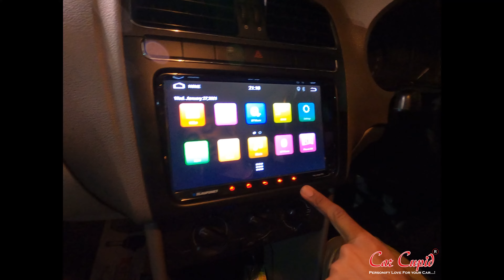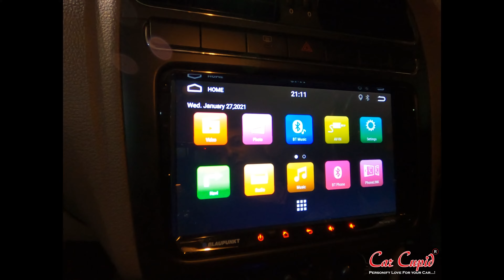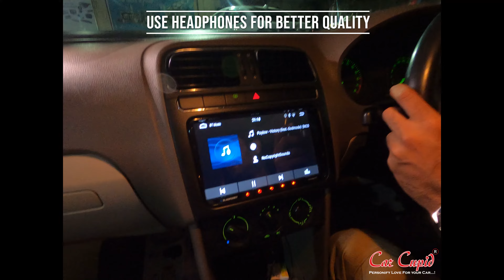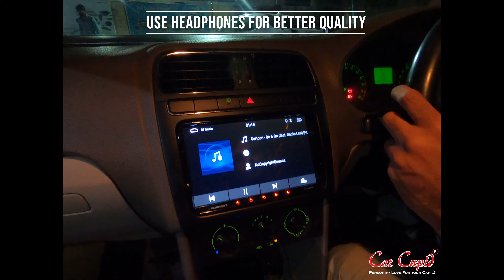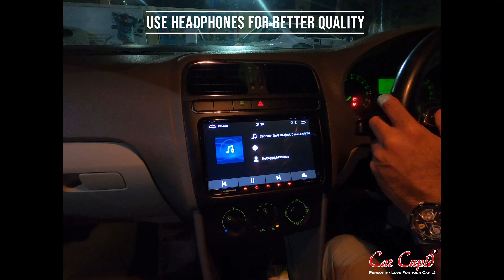Skoda Rapid Music System Upgrade | Android Player for Skoda Rapid | Skoda Rapid Modified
Address:- Alankapuri Society, SHOP NO 6, Pashan - Sus Rd, opposite Bank of Maharashtra, Pashan, Pune, Maharashtra 411021, India
Best car accessories shop in Pune
Car accessories shop in Pune
Pune car accessories shop